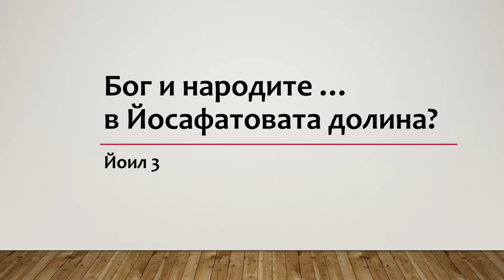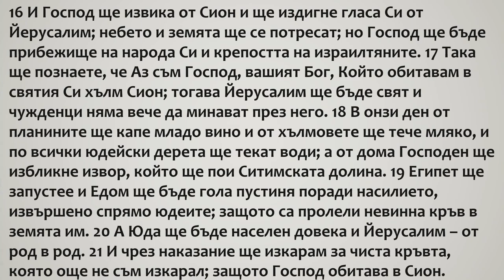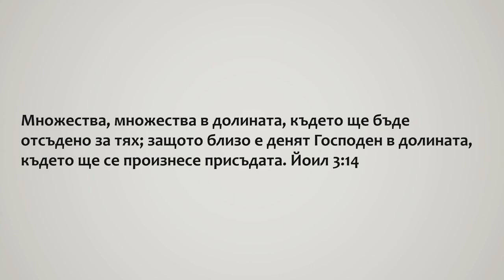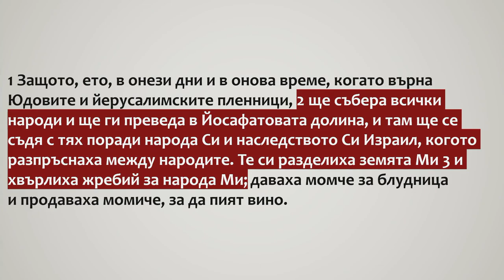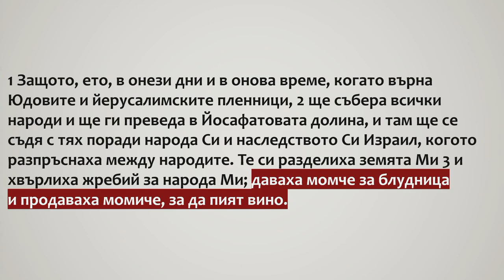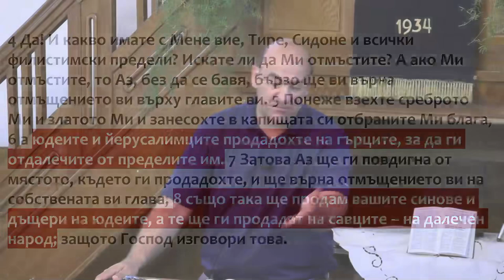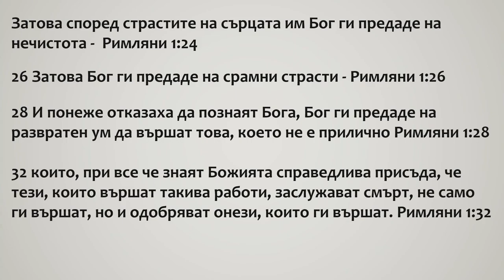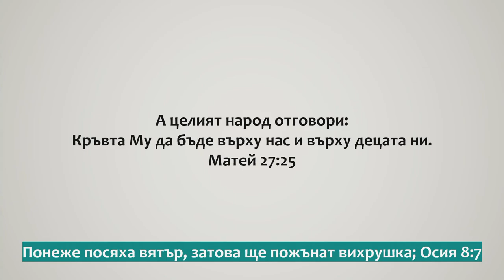4 С Бог в Йосафатовата долина - Йоил 3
Йоил 3:1-8